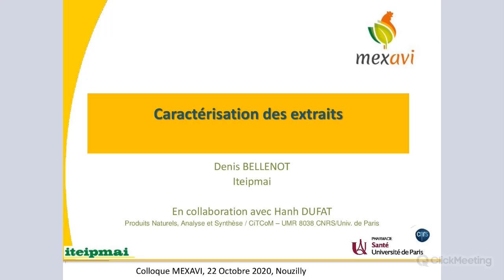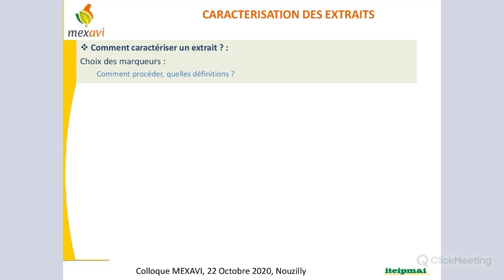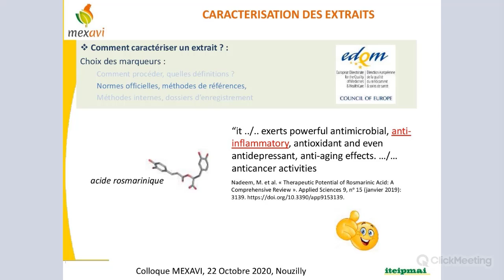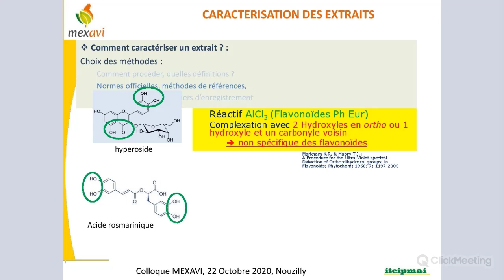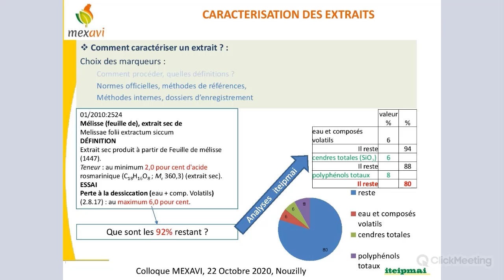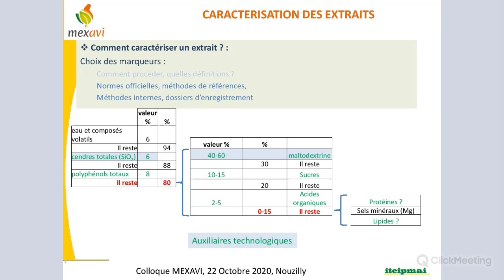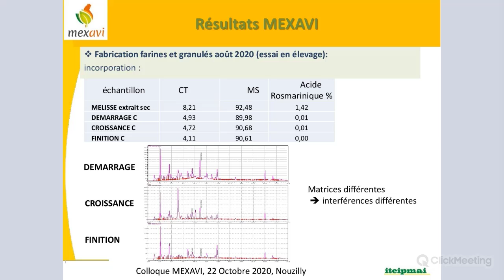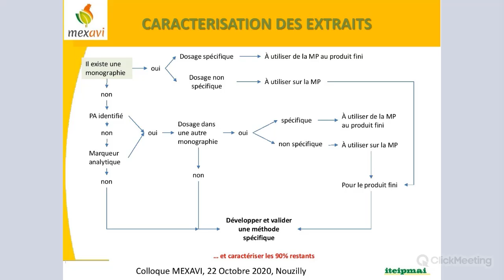Caractérisation des extraits de plantes : pourquoi, comment et ses limites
Présentation de Denis BELLENOT, Iteipmai
Colloque MEXAVI - Intérêt des plantes chez les volailles : comment passer de la croyance à la science ? le 22 octobre 2020 - Nouzilly/visioconférence